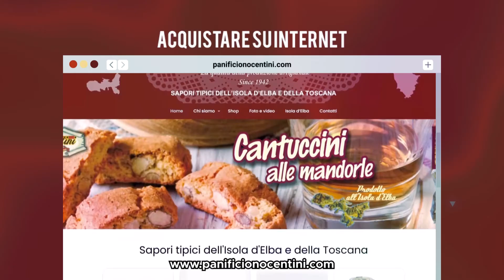TG Elba Press | 28 Giugno 2022